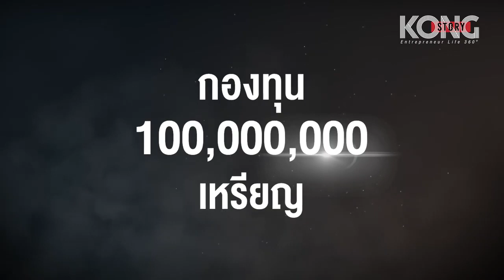ประธานอาวุโส ธนินท์ เจียรวนนท์ ให้สัมภาษณ์รายการ ก้องสตอรี่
ธนินท์ เจียรวนนท์ ประธานอาวุโสเครือเจริญโภคภัณฑ์  ให้สัมภาษณ์รายการก้องสตอรี่ เปิดมุมมองทางธุรกิจที่เต็มไปด้วยประโยชน์แก่นักธุรกิจและ SMEs ที่กำลังเผชิญหน้ากับภาวะเศรษฐกิจที่ย่ำแย่ให้สามารถเดินหน้าต่อไปได้และพูดคุยถึงโครงการล่าสุด กองทุนมูลค่า 100 ล้านเหรียญหรือกว่า 3,200 ล้านบาท เป็นกองทุนสนับสนุน Start Up คนรุ่นใหม่

ขอบคุณวีดีโอจาก รายการ ก้องสตอรี่

ติดตามข่าวสารท่านประธานอาวุโสได้ที่เพจ  ธนินท์ เจียรวนนท์ (Dhanin Chearavanont)